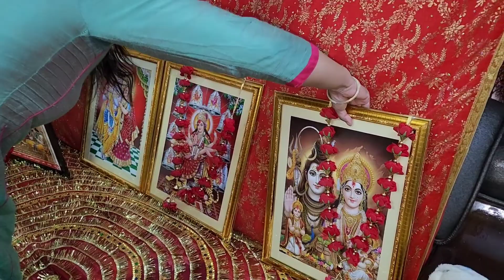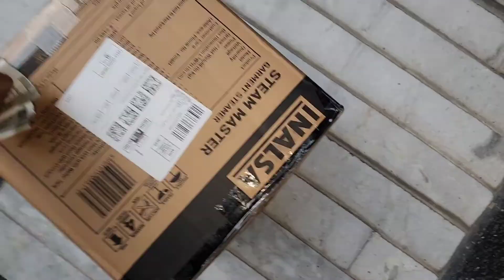aaj ka din rha bhut busy || daily vlogs || inalsa steam master 1600 w garment review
Hi everyone

Here you will see entertainment videos and we are created a vlog , shorts videos about travelling , games , beauty , hacks , fashion , festival celebration , tech video etc
I hope you like my videos so do like comment share and subscribe my channel and don"t forget to subscribe my channel and also don't forget to turn on the bell icon